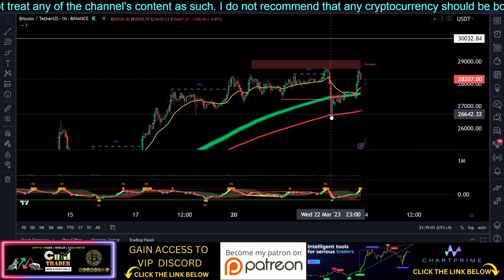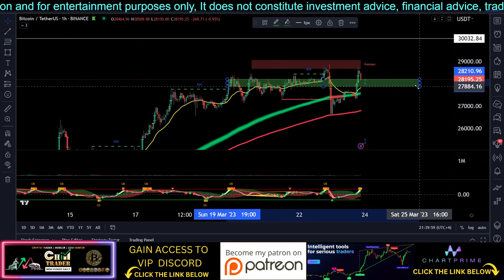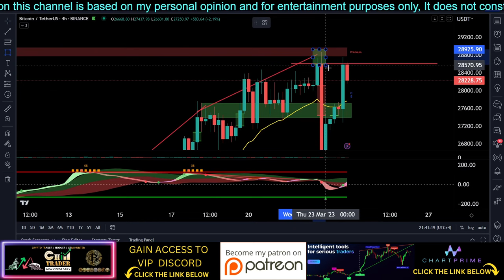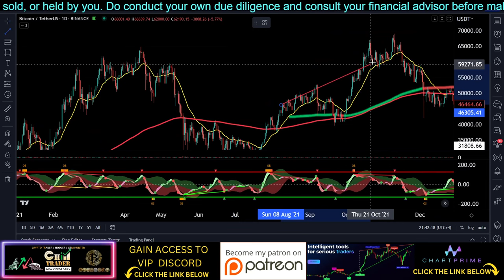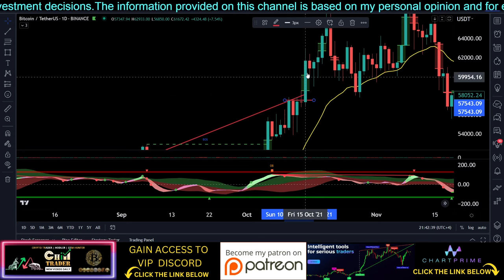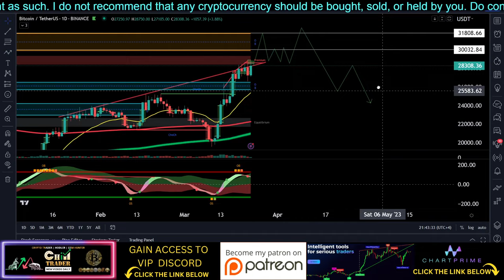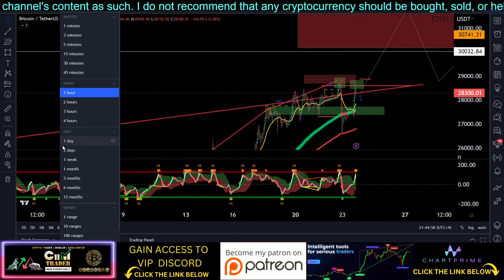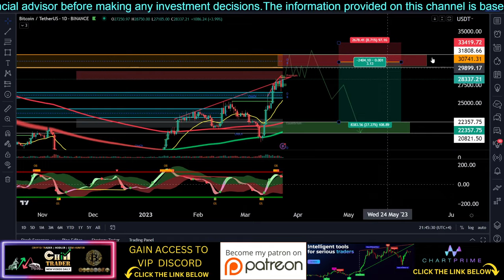BITCOIN'S NEXT SWING TRADE OPPORTUNITY!